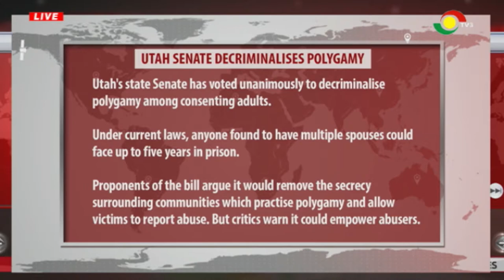The Stance - 19/2/2020